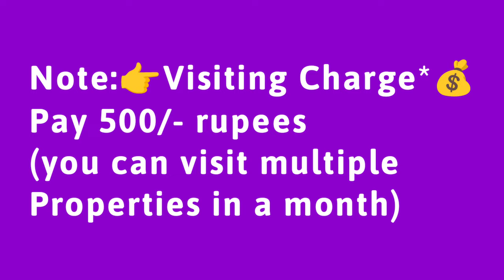🆔-944 || New in seethammadhara || flat for sale in visakhapatnam|| Zahir Consultancy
3bhk-1640 Sft. New Flat For Sale, Ready To Move  East/Facing, 3bigbedrooms & 3bathroom, Main Door Teak Wood,Quality Vitrified, Special Puja Room 3th/ Floor , Stair Case 100sft Car Parking & Generator Full Ventilation, 100% Vaasthu, Full Ventilation Centrally Located.
(UDS 60 Sqyds.. Total Site Is 600sq.Yds) (Rs:1.55cr..Negotiable)
At… BS.Layout, Seethammadara,
Visakhapatnam,

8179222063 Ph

ZAHIR  CONSULTANCY
Door No:45-42-17,Haseen Manzil, Master HOMEO Vaidyalayam
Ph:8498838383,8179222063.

3BHK FLAT FOR SALE IN SEETHAMMADHARA||
3bhk old flat for sale in seethammadara ||
seethammadara  old flat for sale ||
2bhk flat for sale in seethammadara ||
vizag riyaz ||
Zahir consultancy ||